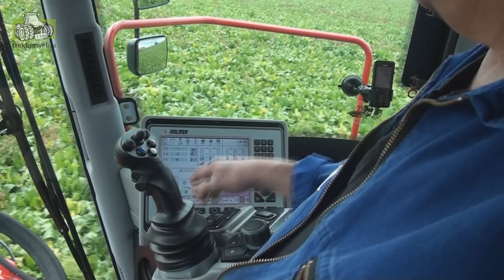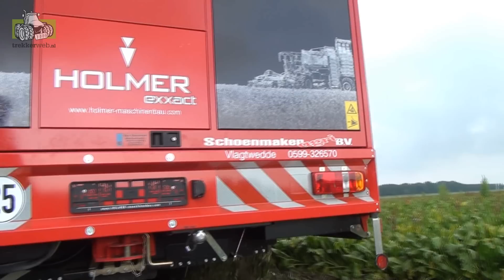Nieuwe Holmer Terra Dos T4-30 bij Loonbedrijf Schoenmaker in Vlagtwedde Trekkerweb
Nieuwe Holmer Terra Dos T4-30 bij Loonbedrijf Schoenmaker in Vlagtwedde More news